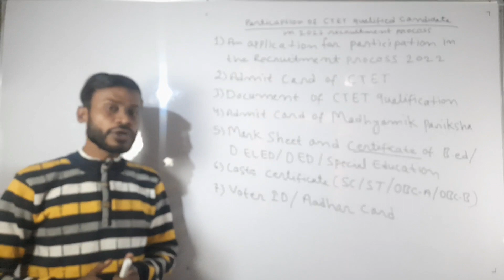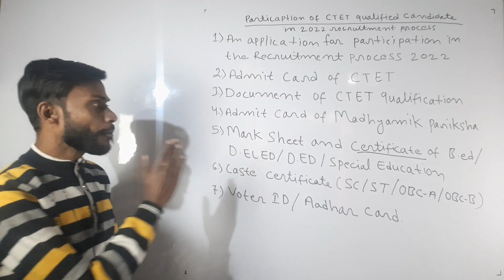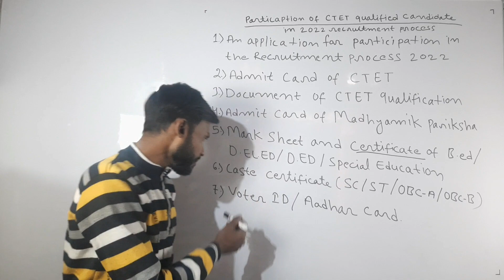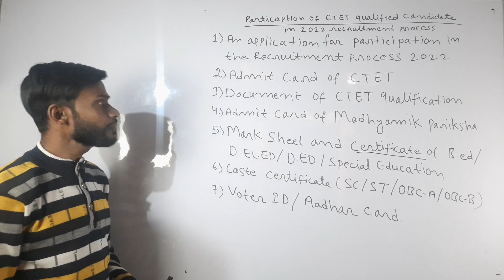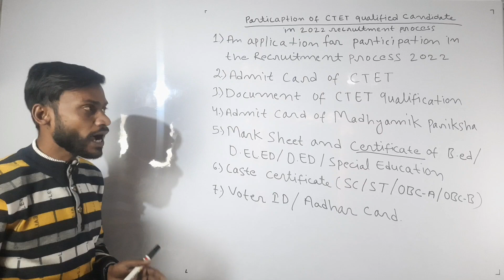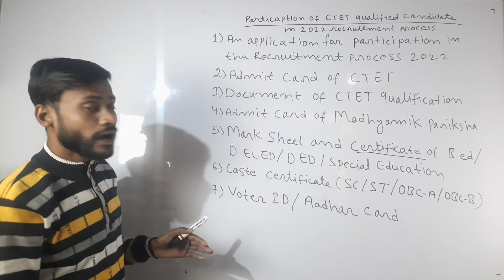CTET Candidates allowed in WB Primary Teacher requirements 2022. Do this before 20.01.2023 ????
am the owner of the audio track(Excluding Music which is royalty free). videos and Images I've used in this video is purely demonstration purpose only.I have  found them through search engine (mostly royalty free). really grateful to them.If I've used any other's content then i will definitely credit him.i hope all owner understand to me if i used some content in my videos thanks again to all owners.